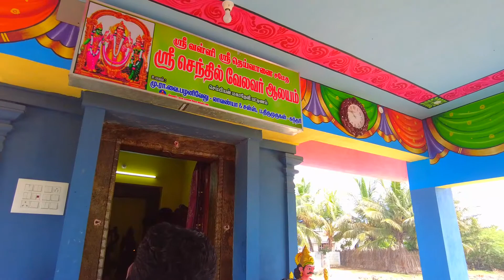ஶ்ரீ செந்தில் வேலவர் ஆலய 48 மண்டல அபிஷேகம் செய்யப்பட்ட வீடியோ